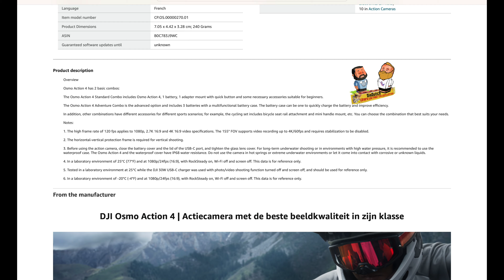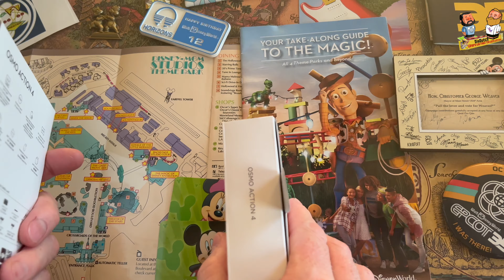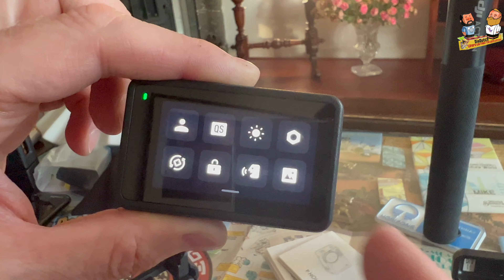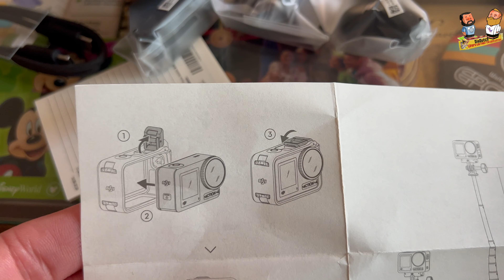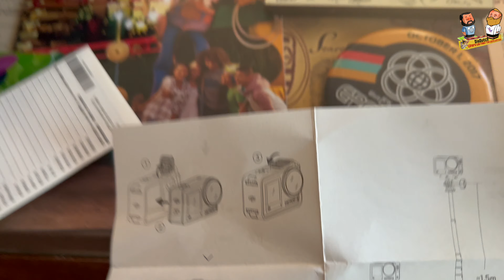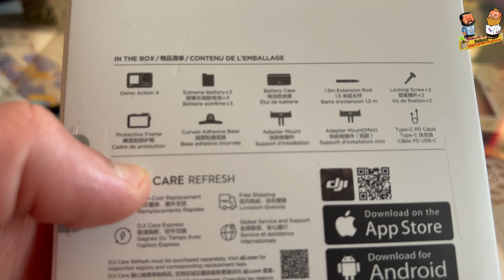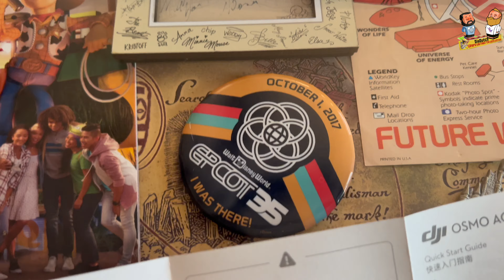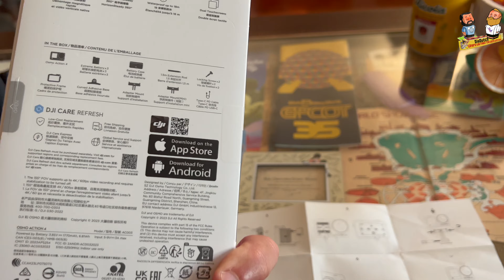DJI Osmo Action 4 camera adventure combo testing & reviewing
you can for example find it on amazon.